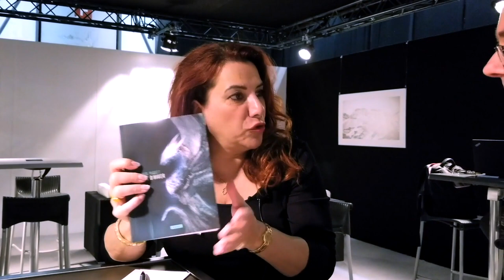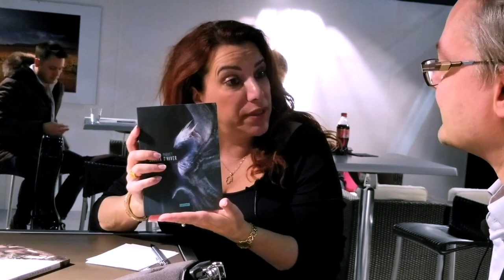Olivier Paquet à Palexpo au Salon du Livre de Genève : Faux-semblance - Edition L'Atalante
Olivier Paquet interviewé à Palexpo au Salon du Livre de Genève pour son livre Faux-semblance aux éditions L'Atalante , au Salon du livre de Genève à Palexpo avec le Club du Livre

"Nous recherchons les correspondances entre les univers…

Quatre zones de conflit. Entre humains et extraterrestres ; entre mémoire et oubli ; entre adultes et enfants ; entre nature déchaînée et ce qu’il reste de la civilisation. Sous les cieux étrangers de galaxies lointaines, sur des champs de bataille envahis de cadavres, ou bien face à la vague qui a tout balayé, il faut imaginer de nouvelles façons d’aller plus loin. Même s’il faut achever de détruire pour renaître.

Les personnages d’Olivier Paquet ne renoncent jamais. Ce sont avant tout des survivants, des héros abîmés qui tentent de redonner du sens à leur vie. Grâce à la catastrophe qui les a laissés nus, ils redécouvrent ce qu’ils sont. Et ils trouvent la force de tendre la main vers l’autre, l’étranger, pour ouvrir ensemble des portes." Jean-Claude Dunyach

Le recueil a reçu le Prix Bob-Morane 2018

Olivier Paquet, né le 21 avril 1973 à Compiègne, est un écrivain français de science-fiction. Docteur ès science politique, il écrit de nombreuses nouvelles de science-fiction dont plusieurs sont publiées dans les revues françaises Galaxies et Asphodale. Olivier Paquet est également l'auteur du roman Structura maxima, paru en 2003. C'est également un grand amateur de mangas et d'animation japonaise.

Faux-semblance, L'Atalante, coll. « La Dentelle du cygne », 2017 (ISBN 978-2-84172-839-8) constitué de 3 nouvelles précédemment publiées (Synesthésie, Rudyard Kipling 2210, Cauchemar d'enfants) et une inédite (Une Fille aux Pieds Nus)

Autres distinctions :
Grand prix de l'Imaginaire 2002 pour sa nouvelle Synesthésie
Prix Imaginales des lycéens 2005 pour son roman Structura maxima
Prix Julia-Verlanger 2014 pour le roman L'Esprit du Melkine
Prix Joël-Champetier 2016 pour sa nouvelle Graine de fer3

REMERCIEMENTS :
Oliver Paquet
Editions L'Atalante
SALON DU LIVRE DE GENEVE @salondulivregeneve Palexpo @palexpo Laurence Brenner, Maud Couturier
Prod/Post-prod Interview de l'Auteur : Aurélie Garcia, Reportage Suisse Romande
Partenaire : Valeur Suisse Institut